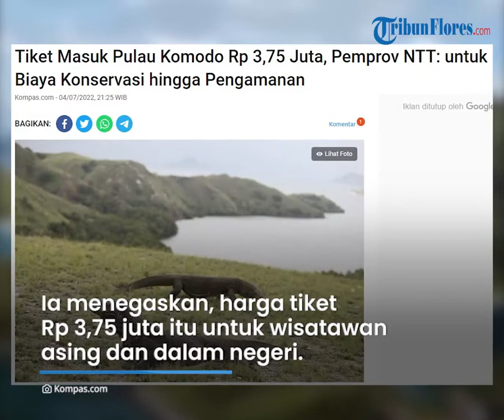Wisatawan Dipatok Tarif Rp 3,75 Juta Masuk TN Komodo, Pemprov NTT: untuk Biaya Konservasi Komodo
TRIBUN-VIDEO.COM - Pemerintah Provinsi Nusa Tenggara Timur (NTT) mengungkapkan, kenaikan tiket masuk ke dua pulau di kawasan Taman Nasional Komodo, Kabupaten Manggarai Barat, adalah untuk biaya konservasi.

Rencananya tiket masuk akan dipatok sebesar Rp 3,75 juta per orang untuk setahun mulai 1 Agustus mendatang.

Kepala Dinas Pariwisata dan Ekonomi Kreatif (Parekraf) Provinsi NTT Zeth Sony Libing mengatakan, hanya dua pulau yang mematok tarif masuk sebesar Rp 3,75 juta yakni pulau Komodo dan Padar.

Sedangkan untuk Pulau Rinca dan lainnya tidak berlaku, sehingga para wisatawan hanya perlu memilih akan berkunjung ke Pulau Komodo atau Pulau Rinca.

"Uang Rp 3,7 juta untuk biayai konservasi, pemberdayaan masyarakat lokal, peningkatan capability bagi pelaku pariwisata di kedua pulau, biaya monitoring dan pengamanan, kesehatan, pengelolaan sampah, amenities kamar mandi, WC, serta air minum," ungkap Sony kepada sejumlah wartawan di kantor gubernur NTT, Senin (4/7/2022).

Tiket tersebut, lanjut Sony, juga akan digunakan untuk biaya promosi, penerimaan negara bukan pajak, dan masuk Pendapatan Asli Daerah (PAD) bagi Pemerintah Provinsi NTT dan Kabupaten Manggarai Barat.

"Biaya tiket masuk ke tempat itu dikenakan sebesar Rp 3,75 juta per orang, per tahun, bagi wisatawan asing dan dalam negeri. Pemberlakukan itu akan dilaksanakan pada 1 Agustus mendatang," kata Sony.

Kajian tim ahli

Sejak dilibatkan pemerintah pusat dalam urusan pengelolaan Taman Nasional Komodo, lanjut Sony, Pemprov NTT telah meminta tim ahli dari ITB, IPB, UI, Universitas Tarumanagara, hingga ahli lingkungan untuk mengkaji carrying capacity  atau daya dukung dan daya tampung di Pulau Komodo dan Padar.

Berdasarkan hasil kajian, ternyata terjadi penurunan nilai jasa ekosistem di kedua pulau itu. "Sehingga, perlu dilakukan konservasi untuk menutupi kerusakan ataupun hilangnya jasa ekosistem itu," ujar Sony.

Kemudian, lanjut Sony, perlu pembatasan kunjungan di kedua pulau itu yakni 200.000 orang per tahun.

"Selama ini mencapai 300.000 sampai 400.000 orang ke atas per tahun. Hasil kajian mengatakan, untuk menjaga kelangsungan hidup komodo ini jumlah pengunjung dibatasi hanya 200.000 orang," kata dia.

Dari hasil kajian tim ahli pula, ucap Sony, diperlukan biaya untuk konservasi di dua pulau itu. Angka kajian berada di kisaran Rp 2,9 juta hingga Rp 5,8 juta per orang untuk menutupi biayai konservasi.

"Pemerintah provinsi menghitung dengan mengambil range tengah yakni Rp 3,75 juta per orang per tahun," kata dia.

Selama ini, tiket masuk bagi wisatawan dalam negeri dikenakan Rp 75.000 per orang.

Sedangkan wisatawan asing Rp 150.000 per orang. Biaya itu, menurutnya, terlalu murah hingga menyebabkan konservasi tak berjalan baik.

Selain itu, pengamanan, pemberdayaan ekonomi masyarakat lokal, hingga keperluan amenities, kesehatan, dan pengelolaan sampah tidak dapat terlaksana dengan baik.

Strategi wisata

Sony menjelaskan bahwa ada dua konsep pembangunan pariwisata yakni membangun dengan melibatkan masyarakat dan membangun dengan menjaga kelestarian lingkungan.

“Kita tidak boleh memikirkan hari ini tapi kita memikirkan masa depan warisan bagi anak cucu kita. Oleh karena itu dua konsep itu kita harus jaga," kata Sony.

Pada umumnya, lanjut Sony, sebagai Kadis Pariwisata NTT seharusnya yang dipikirkan adalah mendatangkan wisatawan sebanyak-banyaknya.

Namun menurutnya, wisatawan juga tetap harus dibatasi demi kelestarian lingkungan.

"Kita harus menjaga keseimbangan, wisatawan datang kita batasi. Dan pada saat yang sama kita harus menjaga kelestarian,” sambungnya.

Ia tak memungkiri bahwa kenaikan harga tiket tersebut akan menimbulkan perdebatan atau pun dampak lainnya.

Kendati demikian, Sony tetap optimistis wisatawan akan tetap berkunjung karena kenaikan tiket hanya berlaku di dua pulau yakni Pulau Komodo dan Padar.

Di sisi lain, pemerintah juga sedang menyusun strategi untuk menciptakan destinasi-destinasi baru selain Komodo di Labuan Bajo dan sekitarnya.    (*)

KOMPAS.com (Penulis: Kontributor Kupang, Sigiranus Marutho Bere | Editor: Pythag Kurniati)

Artikel ini telah tayang di Kompas.com dengan judul "Tiket Masuk Pulau Komodo Rp 3,75 Juta, Pemprov NTT: untuk Biaya Konservasi hingga Pengamanan", Klik untuk baca

Editor : Priska Sari Pratiwi